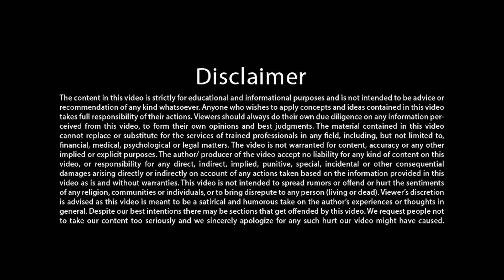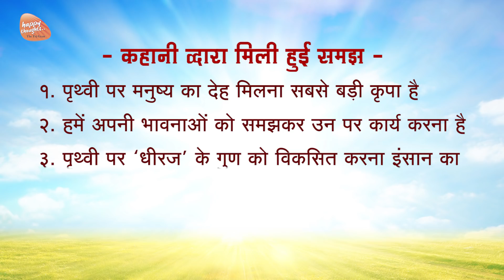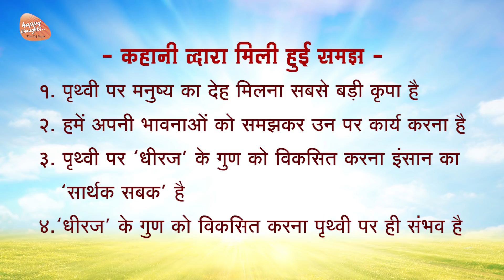मनुष्य जीवन का सार्थक सबक - Sirshree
इस संदेश  में हम एक सुंदर उदाहरण द्वारा हम यह समझनेवाले हैं  कि इंसान पृथ्वीपर कौन सा सबक सिखने आया है,  मनुष्य जीवन का सार्थक सबक क्या है और उसे कैसे पाना है इसे हम बहुत ही सरलता से समझने जा रहे हैं। संदेश में हम इंसान के जीवन के एक ऐसे श्रेष्ठ  गुण को जानने जा रहे हैं जिसे आत्मसात कर हम सभी 'धीरज के धनवान ' बन सकते हैं। हमें जो यह इंसान का अनमोल जन्म मिला है  उसकी महिमा इस संदेश  द्वारा संक्षेप में बताई गई है।